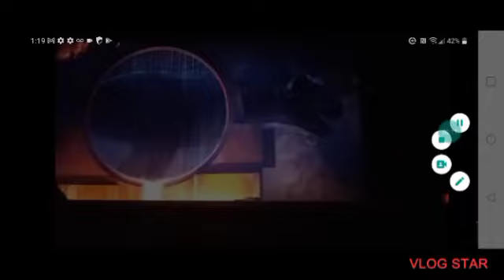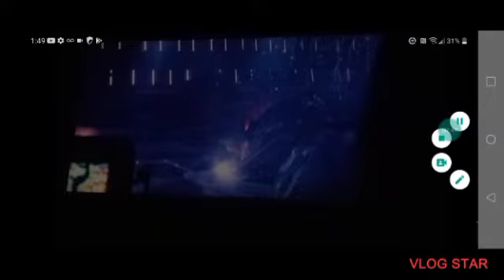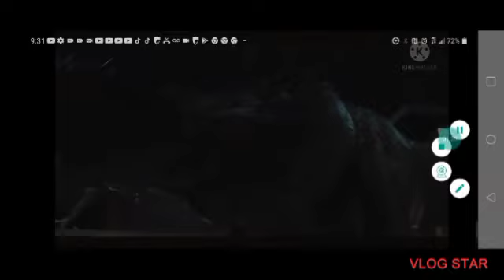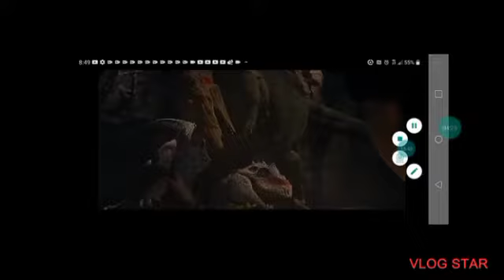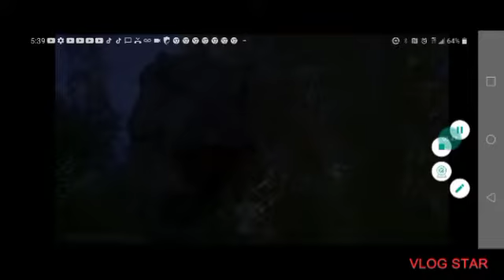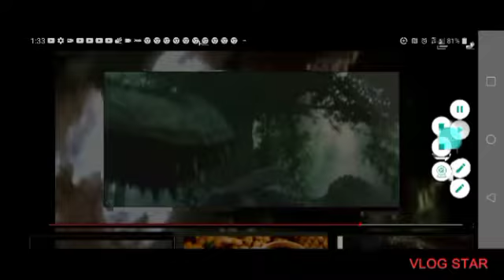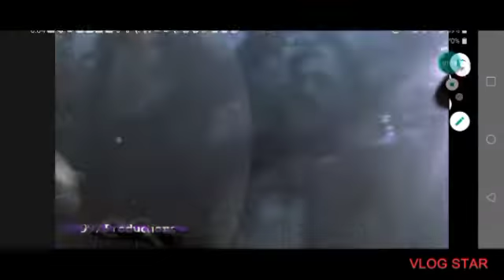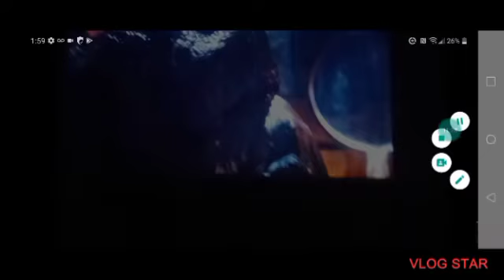June 19, 2022